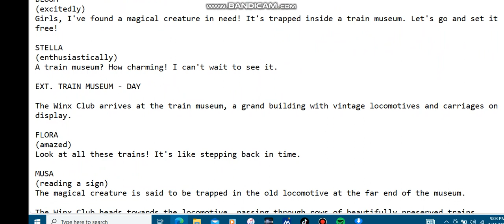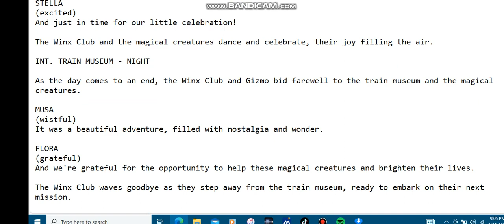World of winx season 4 episode 9 The train museum